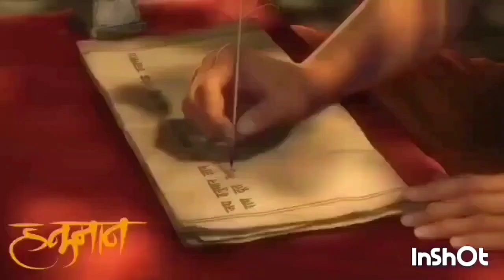मै आया तेरे द्वार सुनो पवन कुमार || Hanuman bhajan || NLT Bhajan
--- New Bhajan ---

NLT bhajan with new bhajan --   मै आया तेरे द्वार सुनो पवन कुमार ||

If you like this bhajan please - like